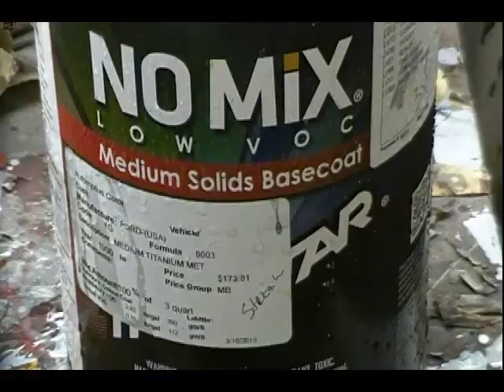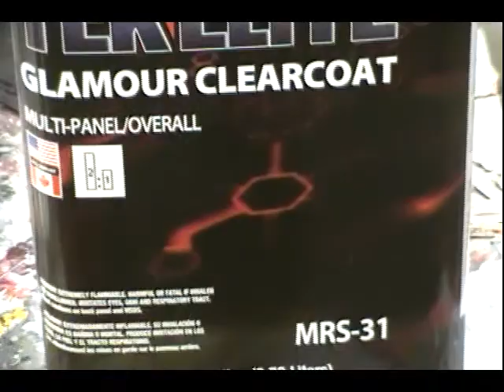Transtar No Mix Basecoat on 1990 ford mustang convertible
1990 ford mustang convertible No Mix Medium Solids (MS) Low VOC Basecoat System with Rubber Seal's Medallion TEK ELITE Glamour Clearcoat (2:1) with MRS-75 TEK ELITE Clearcoat Activator-Medium 75°F to 90°F (23.9°C to 32.2°C)

WARNING- this is NOT a "how to" or instructional channel. Do NOT attempt anything you see here. ALWAYS follow the assembly instructions that come with your power tools and ALWAYS follow proper safety protocols. Failure to do so may result in death, dismemberment, injury to you and others, OR, a combination of all of these. Do NOT attempt anything I do in ANY of my videos.

It is YOUR responsibility to learn, understand and follow ALL the safety rules concerning the tools/items/products YOU choose to work with or use.

I can not and will not be held responsible for your mistakes or harm that may come from emulating my lack of proper technique, safety, set-up.

Reader/viewer agrees to indemnify and hold harmless this channel / video owner from and against any personal injury, damages, death, costs and expenses, including any legal, medical, and or any psychiatric fees, potentially resulting from the use of anything tried here. Reader / viewer agrees to assume all risks resulting from the application of any of the information / techniques on this channel and in its videos. Your actions, mistakes, and or poor judgment are your own responsibility.